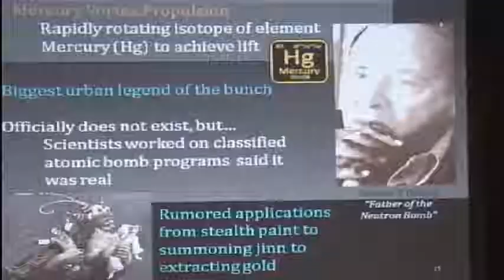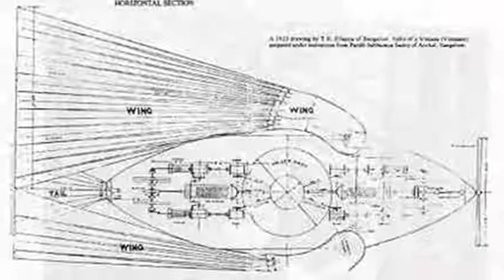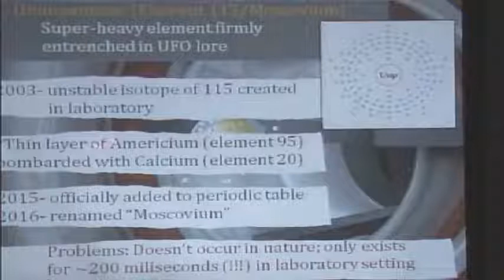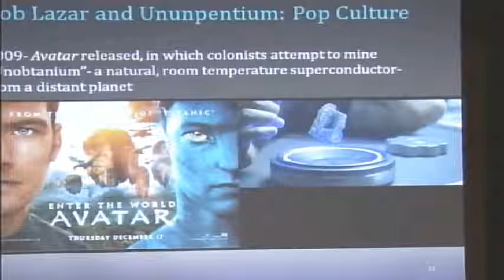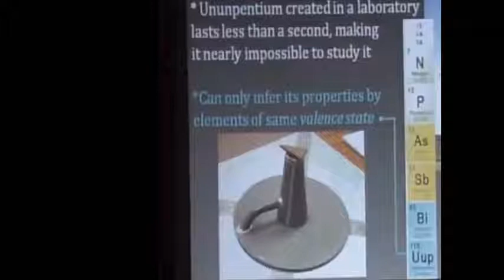AntiGravity & Gravity How It's Made 2/3